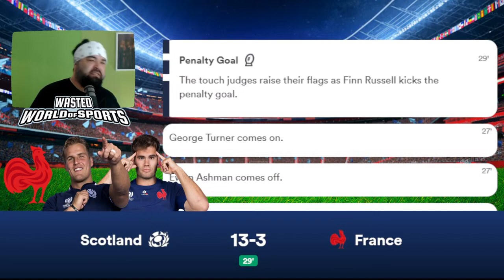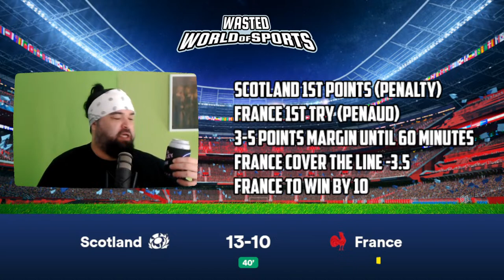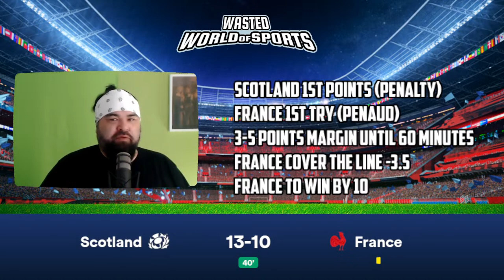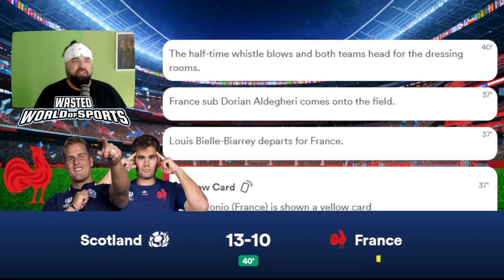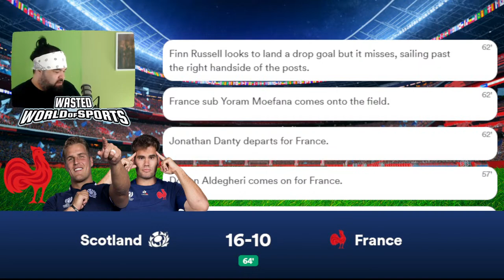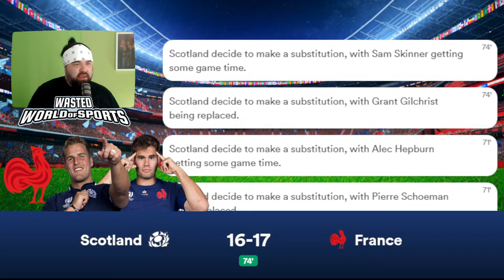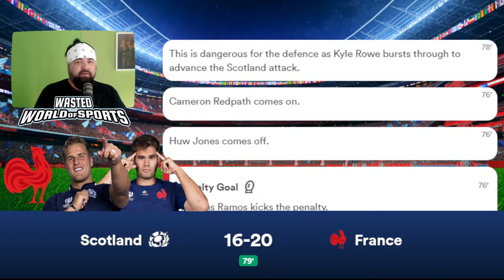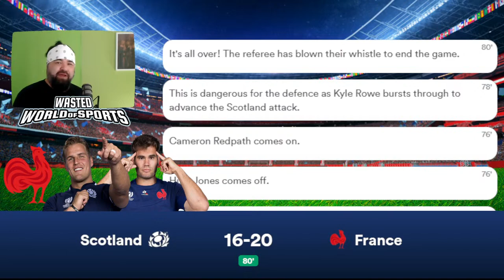Scotland vs France Live Stream & Commentary | 6 Nations 2024 - Round 2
Scotland host France in a huge clash to kick off Six Nations round two this weekend.

Les Bleus make the trip to Murrayfield still reeling from their 38-17 demolition by Ireland in Marseille on opening night that already put the defending Grand Slam champions in pole position to claim another title.

It was Ireland’s biggest-ever win in France, with tries from Damian Penaud and Paul Gabrillagues keeping things close at times, but Fabien Galthie’s side - missing the inspirational Antoine Dupont- were ultimately blown away as they could not cope with 14 men following the first-half sending off of lock Paul Willemse for two yellow cards for hits to the head.

France will be desperate to keep their title hopes alive on Saturday, but face a tough test away against an unpredictable Scotland team that displayed their Jekyll and Hyde nature with a true game of two halves against Wales.

Gregor Townsend’s men raced into an impressive 27-0 lead as they hunted a first win in Cardiff since 2002, getting a brace of tries from Duhan van der Merwe and 12 points from Finn Russell plus another try from prop Pierre Schoeman.

However, what followed was a hugely concerning collapse that saw a young Welsh team hit back after the break through four tries from James Botham, Rio Dyer, Aaron Wainwright and Alex Mann, with Scotland escaping with a one-point win at the Principality Stadium as the hosts’ epic comeback fell agonisingly just short.

Grab a nice cold beverage and join Dan Intox for a live stream and commentary of all the action in the 2024 6 Nations Rugby Championship!

Scotland vs France Live Stream